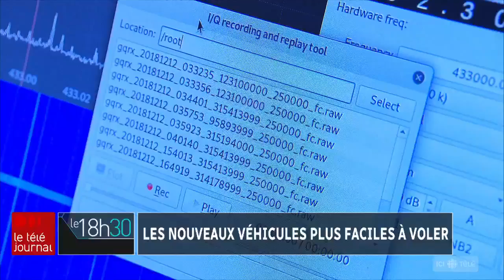Voler une voiture en 30 secondes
La traditionnelle clé en métal pour déverrouiller et démarrer une voiture est en train de disparaître. Aujourd'hui, il suffit de porter sur soi un dispositif électronique et la portière s'ouvre dès qu'on s'approche de son véhicule. Ces avancées technologiques inquiètent cependant plusieurs experts en sécurité, car les automobiles sont maintenant faciles à voler. Le reportage de Vincent Maisonneuve.